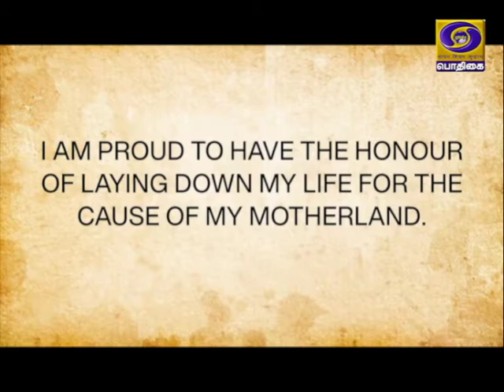AZADI - SAFAR MADANLAL DHINGRA - BHAGAVAN DAS - Tamil Version